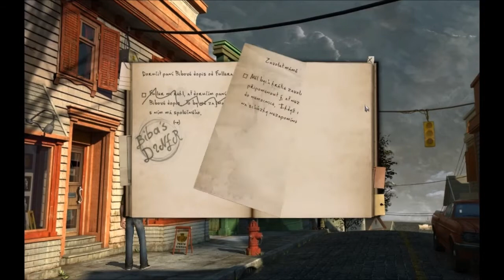Posel smrti 2 CZ Dabing